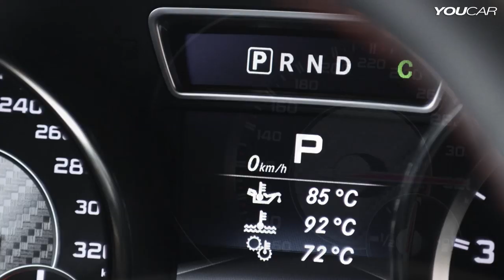Mercedes CLA 45 AMG - Official Trailer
A glance at the technical data for the CLA 45 AMG shows: the AMG 2.0-litre turbo engine, with a maximum output of 265 kW (360 hp) and up to 450 Newton metres of torque, is the most powerful turbocharged four-cylinder engine in series production anywhere in the world.
The combination of high performance and torque, together with the performance-oriented AMG 4MATIC all-wheel-drive system, gives the CLA 45 AMG driving characteristics almost on a par with those of a sports car. The performance coupé accelerates from zero to 100 km/h in 4.6 seconds and its top speed is 250 km/h (electronically limited). But the AMG 2.0-litre turbo engine is impressive not only in terms of its dynamic performance but also with regard to its efficiency and environmental compatibility. The CLA 45 AMG achieves a fuel consumption level of 6.9 litres per 100 kilometres according to NEDC combined figures, while it already meets the EU6 emissions standard that only comes into effect in 2015 as well as the limit for the particle count per kilometre of 6 × 1011 part./km that will become mandatory in 2017.
The basis for these impressive figures is provided by the high-tech package which has been put together by Mercedes-AMG. As a high-performance engine belonging to the BlueDIRECT family, the four-cylinder turbo engine features spray-guided direct petrol injection via piezo injectors positioned centrally in the four combustion chambers. The combination of multiple fuel injection and multiple spark ignition improves fuel utilisation and increases thermodynamic efficiency substantially, leading to lower exhaust emissions. Other highlights include the gravity-die sandcast all-aluminium crankcase, weight-optimised crank assembly with forged steel crankshaft and forged pistons with friction-optimised piston rings, NANOSLIDE cylinder wall technology, air-water charge air cooling, generator management and ECO start/stop function.